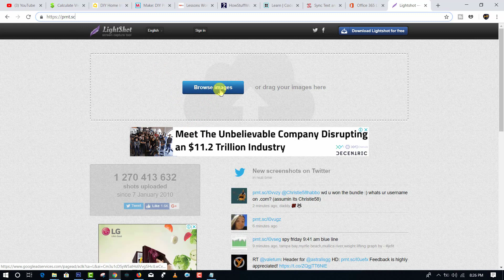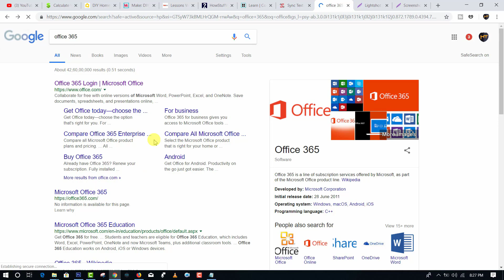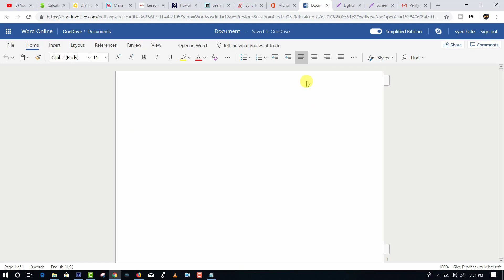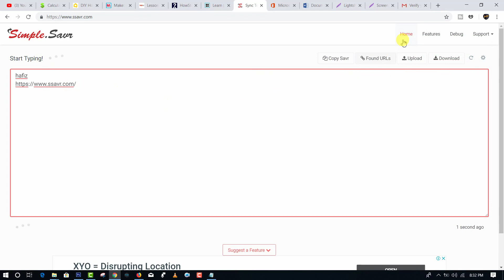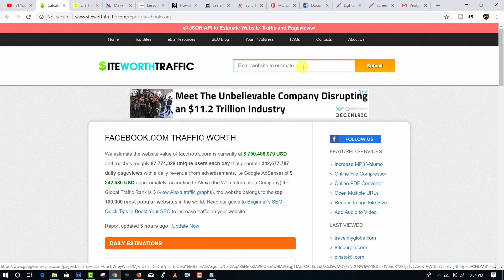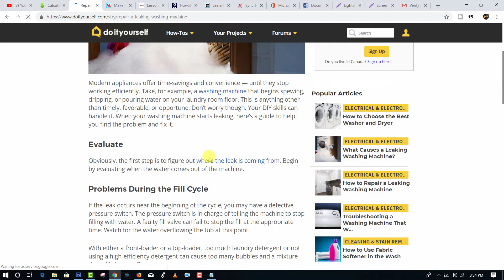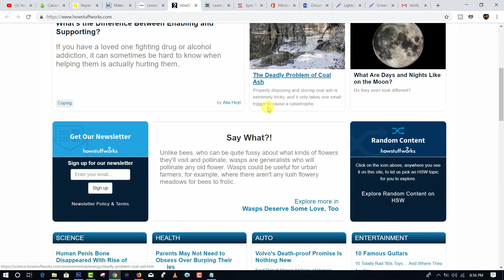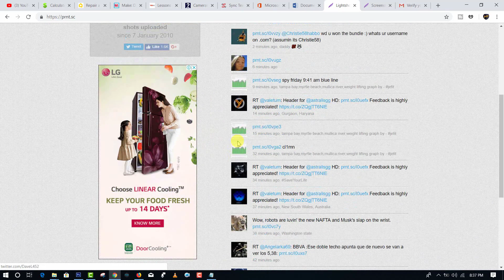Useful Websites you must try once Telugu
Useful Websites you must try once
Gihosoft Photo Eraser Erase unwanted objects and perfect your amazing photos!